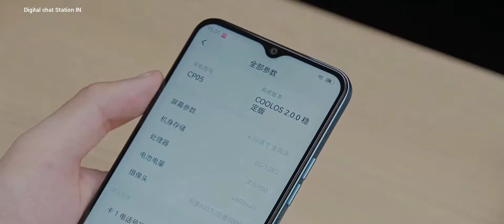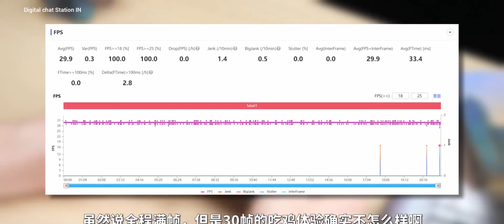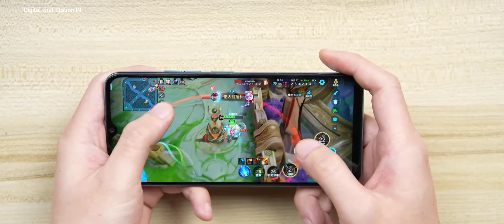Coolpad Cool 20 Pro Unboxing 🔥